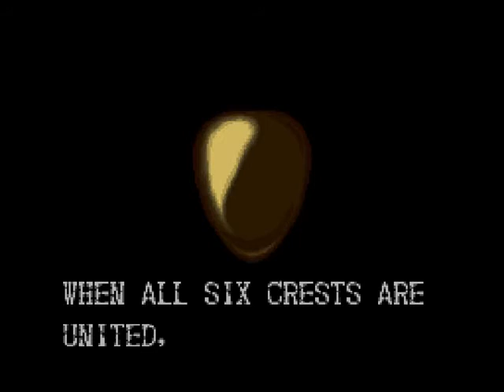Let's Play Demon's Crest: Good Ending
Boss Fought: True Phalanx
Items Acquired: Fang Talisman